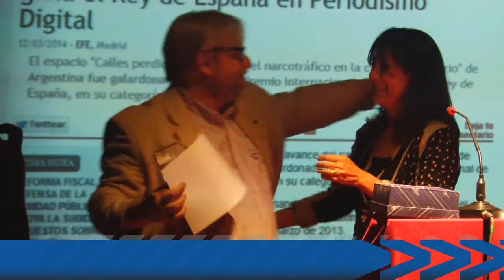Reconocimiento académico para el Documedia Calles perdidas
Acto de reconocimiento académico para los autores de Documedia: Calles Perdidas, el avance del narcotráfico en Rosario. La Escuela de Comunicación Social reconoció al DCMteam, ganador del Premio Internacional Rey de España en la categoría Periodismo Digital.